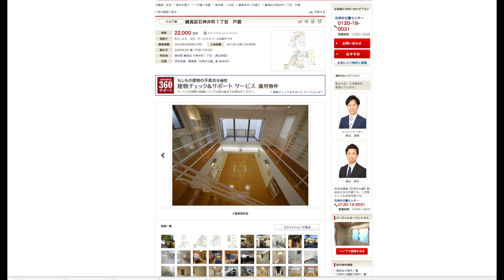2 Million Dollar Manga Artist House - Author of Zatch Bell - TRENDING IN JAPAN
Mangaka sells his 2.2 million dollar home. How do you like his house?